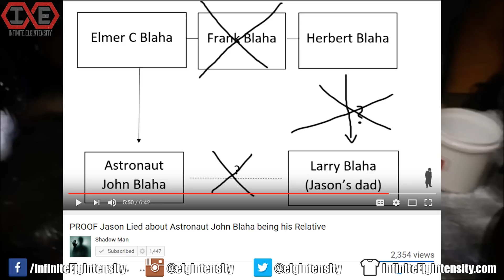Gym Idiots - CT Fletcher Deadlift Party & 1035-Lb. "Squat"